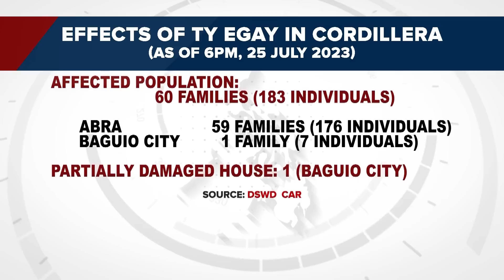Dalawang lalaki na natabunan sa gumuhong lupa sa Baguio, nasagip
Ilang bahagi ng Benguet, nalubog sa baha